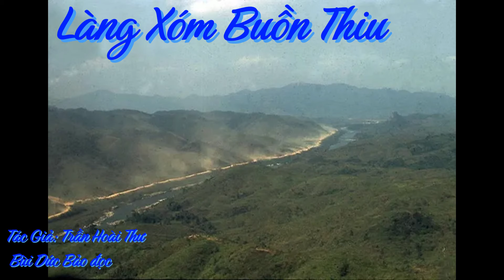Làng Xóm Buồn Thiu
Tôi bảo lính chặn lại để hỏi vài điều cần thiết. Nhưng ông già làm như không nghe vẫn cắm cúi đạp. Thằng Hà vội lên đạn rắp rắp, quát: Ông đi tôi bắn tôi bắn. Lão ngừng xe. Tôi bảo binh Lợi hỏi giấy tờ, lục soát thật kỷ. Dáng dấp lão thật khả nghi. Binh Lợi hỏi giấy tờ lão đưa đầy đủ, nhưng khi đòi đưa cả bóp, lão nằng nặc không chịu đưa. Tôi nói tiền bạc ông có bao nhiêu ông cứ cất giữ, chúng tôi sẽ không đụng vào, còn bóp thì đưa tôi. Tôi chỉa nòng súng dọa dẫm. Lão líu ríu đưa. Nhưng mặt mày tái mét. Cuối cùng tôi tìm được một tờ giấy có đề V.N.D.C.C.H.